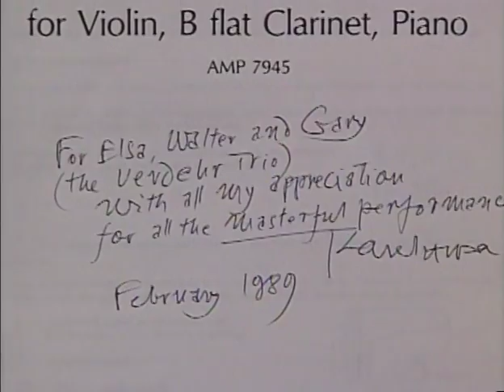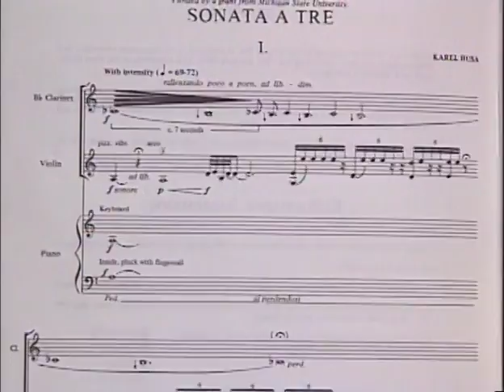Karel Husa - Sonata a Tre (1982) -The Verdehr Trio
From the DVD - "The Making of a Medium Part 1" - The Verdehr Trio

Featured Composer:
Karel Husa - 1:00

Walter Verdehr, Violin / Elsa Ludewig-Verdehr, Clarinet / Gary Kirkpatrick, piano

Husa: "Sonata a Tre" (1982)
First movement - 5:10
Second movement - 11:49
Third movement - 19:15

The Verdehr Trio, an acknowledged leader in the field of new music, has since 1972 concentrated on molding and defining the personality of the violin-clarinet-piano trio. Trough its commissioning efforts, over 200 new works written by some of the world's most prominent and exciting composers have been added to the chamber music repertoire.

"A true ensemble of outstanding players who have obvious love for the music." - American Record Guide

The Making of a Medium
produced by WKAR TV (1990-93) is a six-part television series (hosted by Martin Bookspan) which documents the creation of a new medium of chamber music - the violin-clarinet-piano trio - and features six commissioned works as well as interviews with the composers.